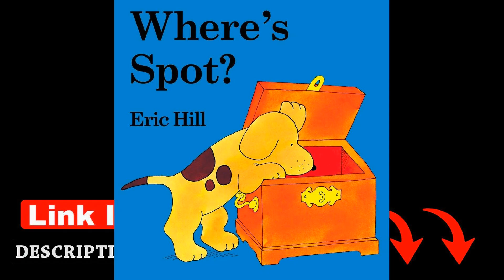Where's Spot? by Eric Hill - Book Overview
Link to the book

Join us as we explore the classic children's book 'Where's Spot?' by Eric Hill. Follow along with Spot's mother as she searches various locations for him, encountering different animal friends along the way. This interactive lift-the-flap book is perfect for young readers and provides a fun and engaging reading experience.